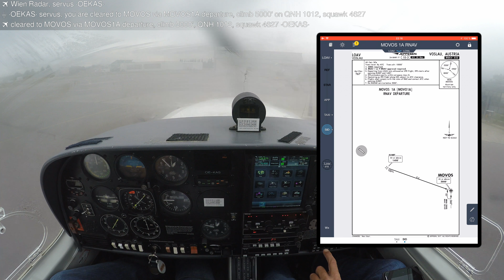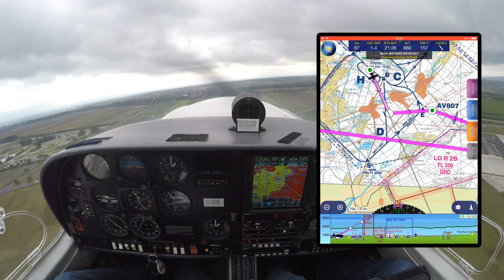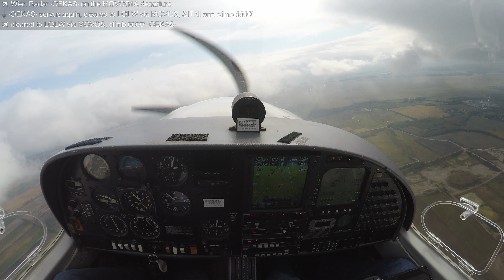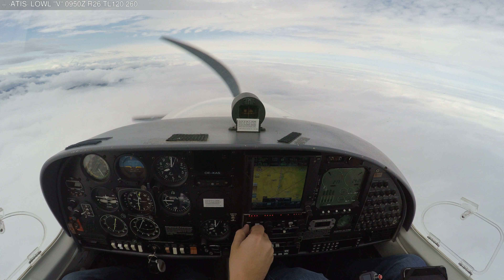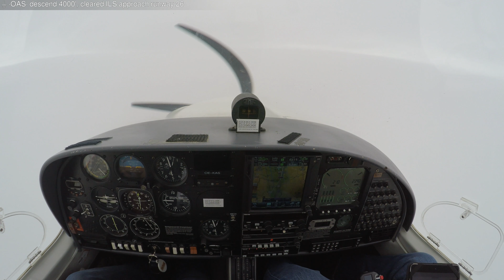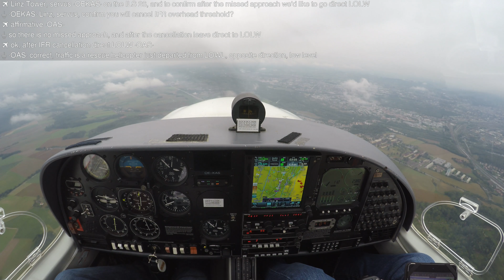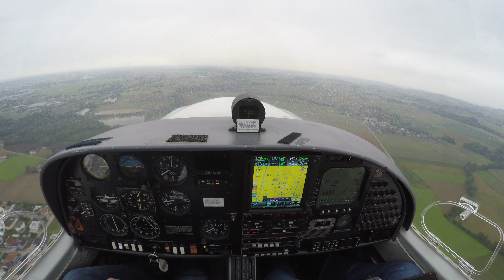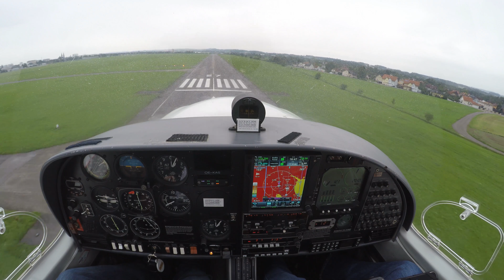2017/9 IFR-Z DA40 LOAV - LOLW, ILS @ LOWL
Flight from Bad Vöslau (LOAV) to Wels (LOLW) in Austria with an ILS approach in LOWL on September 16th, 2017.

01:35 Takeoff
03:50 Standard Instrument Departure
05:43 Cruise
07:57 Descend
10:14 ILS LOWL
11:22 Low Approach LOWL
13:39 Landing LOLW

Equipment
Gopro Hero 4 Black
Garmin VIRB Ultra 30
Neutral Density Lens Filter
Smatree 1290mAh GoPro battery
Smatree Camera Case
Lightspeed Zulu 2
iPad Mini 4 (128 GB, Wi-Fi + Cellular)
ArmorGlas (iPad MIni 4)
Adonit Mark Stylus
MyGoFlight iPad Kneeboard